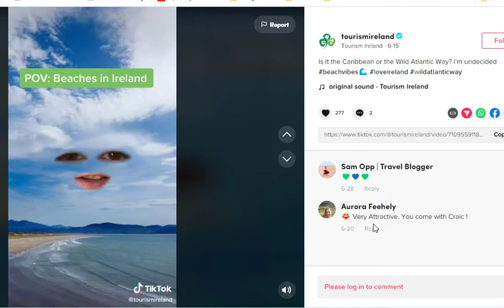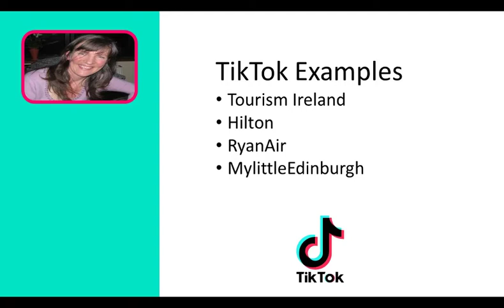TikTok Examples for Hospitality and Tourism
Tourism Ireland
Hilton
RyanAir
MylittleEdinburgh